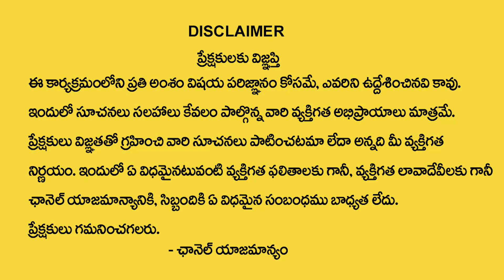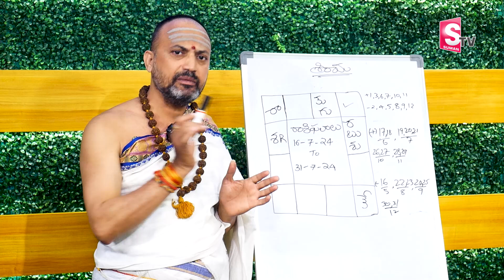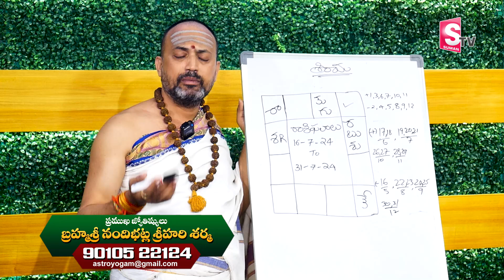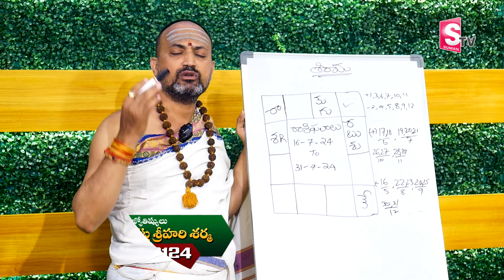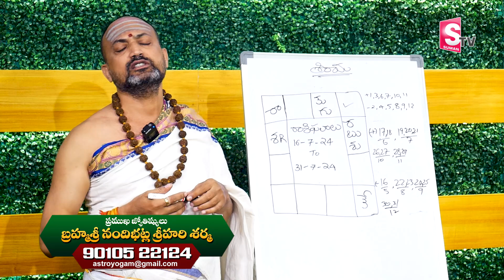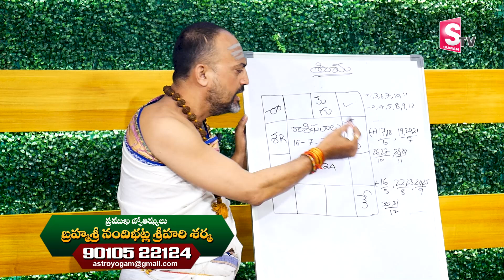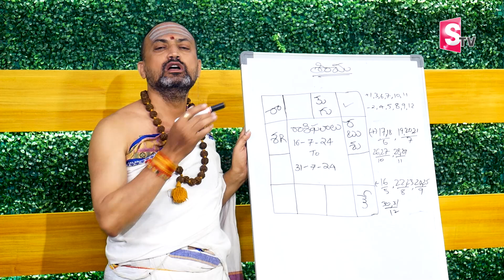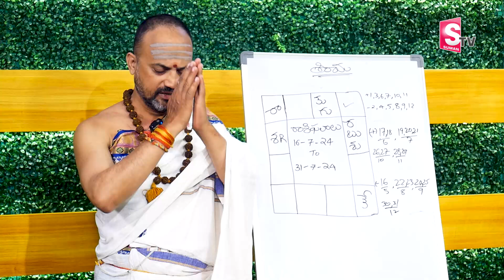Mmithuna Rashi Phalalu July 16 to 31 | మిధున రాశి జాతక ఫలితాలు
Watch► @NandibhatlaSrihariSharma - Mmithuna Rashi Phalalu July 16 to 31 | మిధున రాశి జాతక ఫలితాలు |@sumantvbhaktione